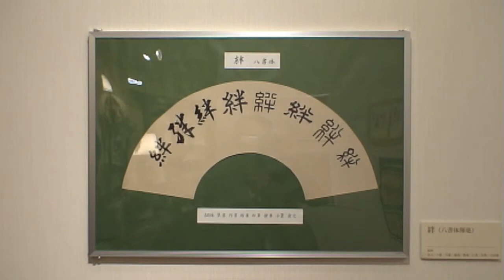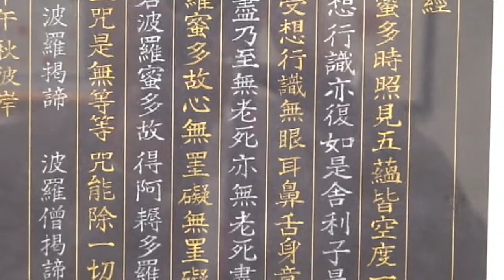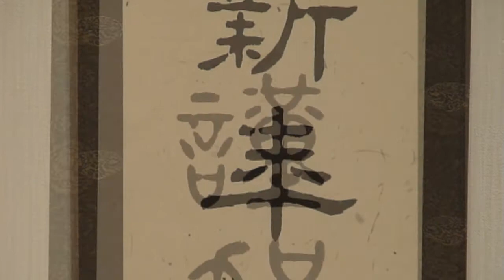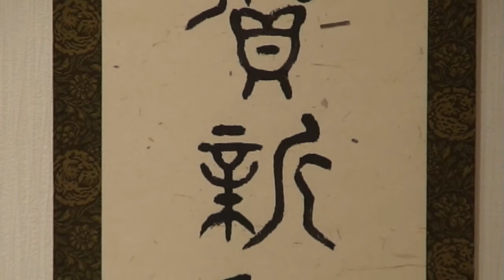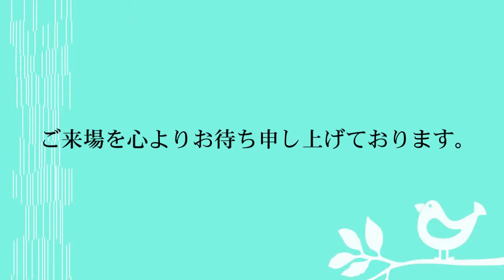岩本博幸作品展会場